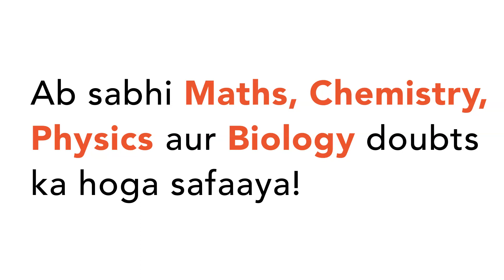"How many 3-digit numbers are completely divisible by 6?149 (b) 150 (c) 151 (d) 166"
"How many 3-digit numbers are completely
 divisible by 6?